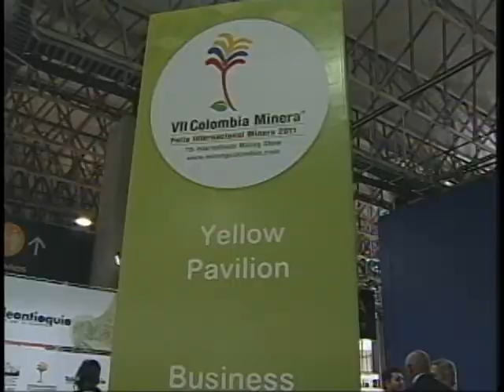LANZAMIENTO DEL LIBRO LEYES EN MINERÍA.avi